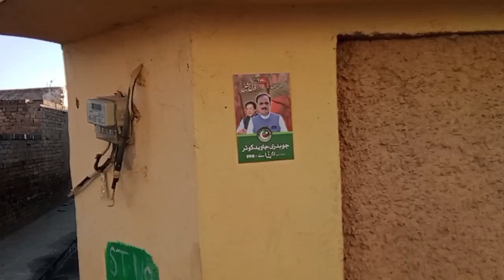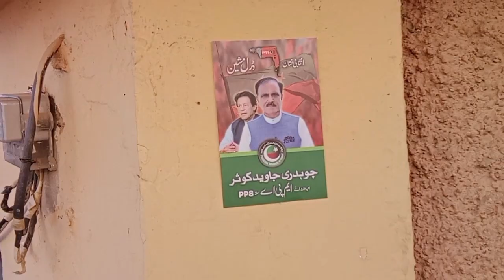Election day 2024 |Vlogger village|Azad ali